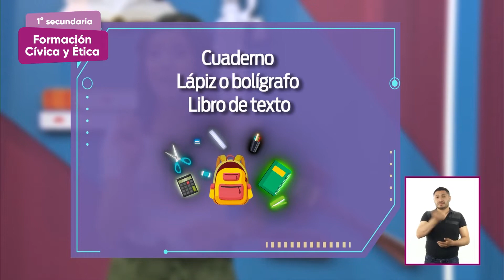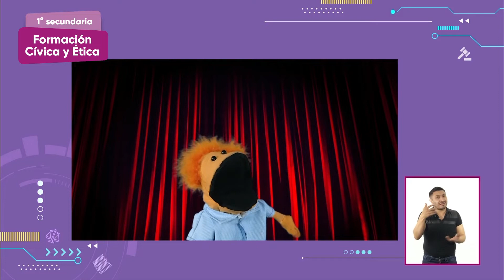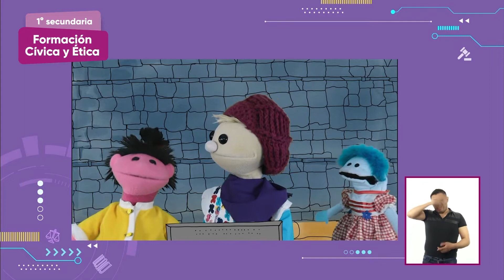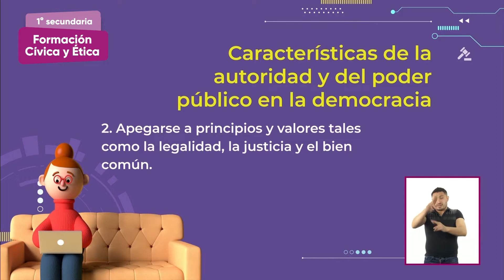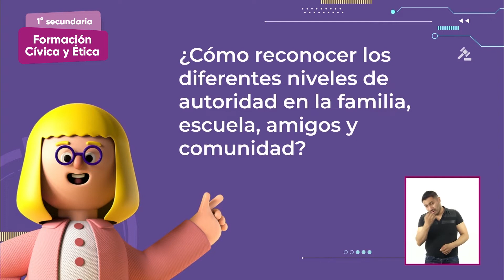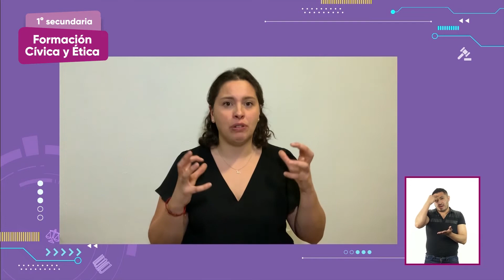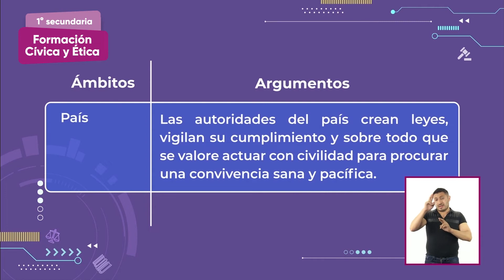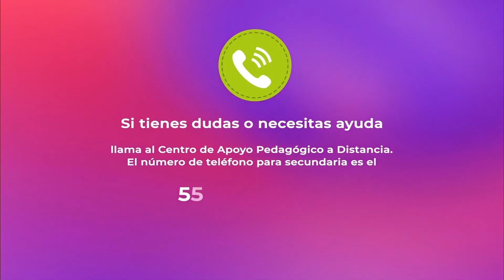1° Secundaria » Formación Cívica y Ética » A buena autoridad, todos felices